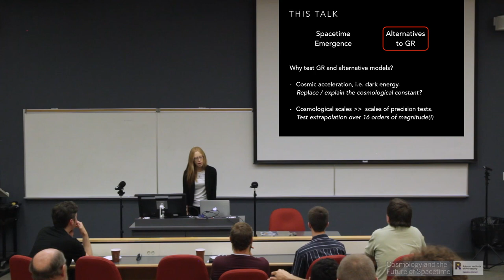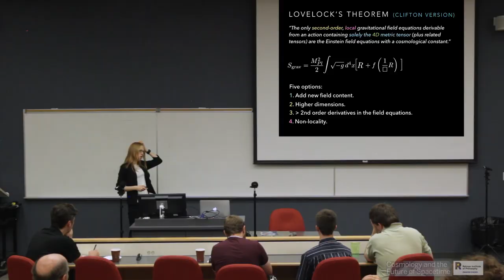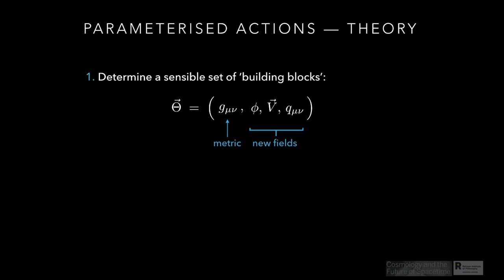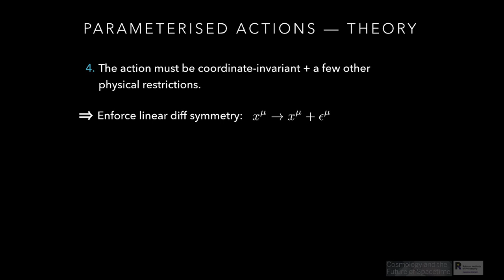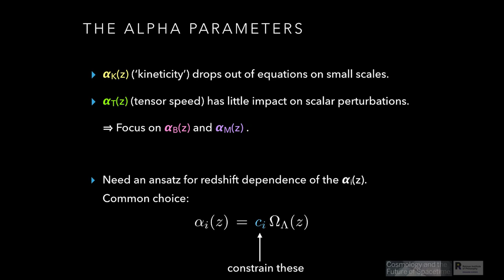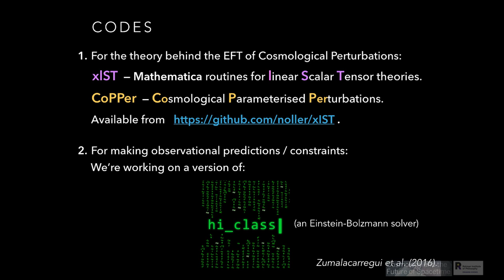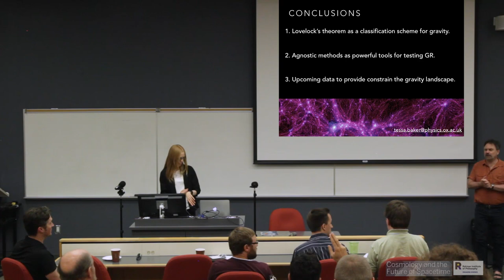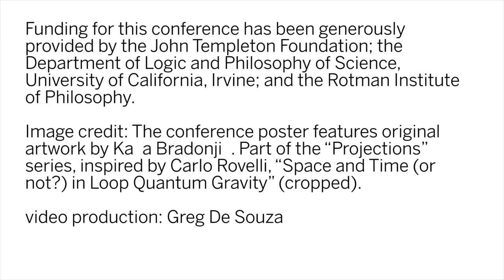Tessa Baker: Agnostic Tests of Gravity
I’ll introduce the plethora of alternative gravity theories currently under discussion by cosmologists, using Lovelock’s theorem as a useful way to classify them. This proliferation of theories motivates us to develop model-independent, agnostic tools for testing this theory space with cosmological data. I’ll introduce the effective field theory for cosmological perturbations, a framework designed to unify modified gravity theories in terms of a manageable set of parameters. Having outlined the formalism, I’ll talk about the constraints we expect to obtain on this parameterisation with the next generation of large galaxy clustering, weak lensing and intensity mapping experiments.

Tessa Baker, University of Oxford
June 13, 2017
Cosmology and the Future of Spacetime conference
Western University, London, Ontario, Canada